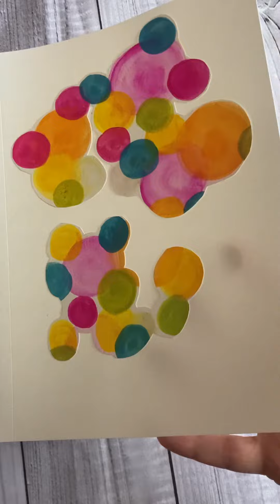Art Journal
Materials Used:
A Wide Variety of Mixed Media
Various Brands of Craft Paint
Acrylic Paint
Various Markers
Mixed Media Sketchbook
Paint Pallet
Paint Brushes
Ohuhu Art Markers
Fineliners
Brush Markers
Sharpies
Collage Fodder
Watercolors
Uniball Vision Pens

Diana Delaney, the creator of Wild Light Arts, is an intuitive artist and a neurodivergent creative. Diana is a nature enthusiast and a lover of art, music, ecology, spirituality, ecopsychology and art therapy. Ms. Delaney loves using the art process as alchemy to get into a high vibration flow state of creativity and inspiration. Diana strongly feels that art heals and that art and music bring people of all kinds together.

Diana has a degree in Health Arts and Sciences from Goddard College and is a Reiki Master. Diana was once a Massage Therapist, Reflexologist and Aromatherapist with her own healing arts practice called Flourish. Diana still uses holistic health and nutrition to promote and support her health. She puts high vibrational  healing energy into her creations and artworks.

Ms. Diana still loves practicing the healing arts almost as she loves mixed media art and intuitive painting.

Diana is interested in collaborations with fellow artists and spiritual kin! She would love to interview you about your creative process!

Thank You for Visiting Wild Light Arts, Diana's virtual creative and artistic home and hang out!